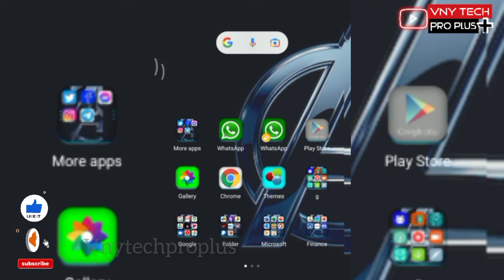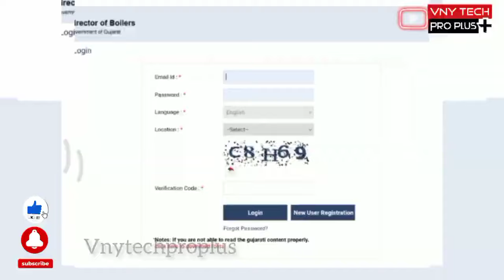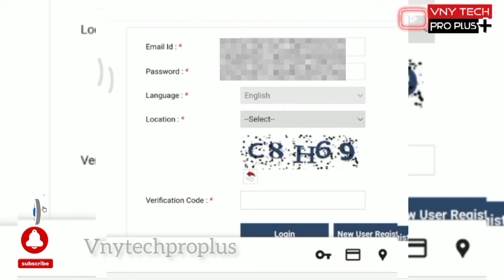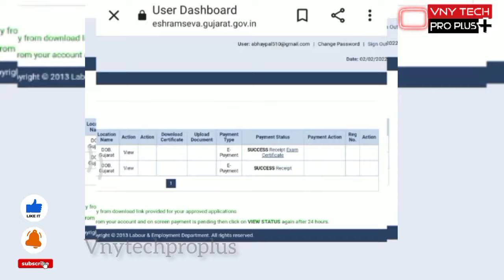Gujarat boiler Exam 2024 Certificate download | गुजरात बॉयलर ऑपरेटर सर्टिफिकेट डाउनलोड कैसे करें